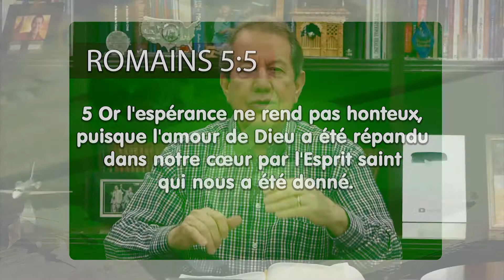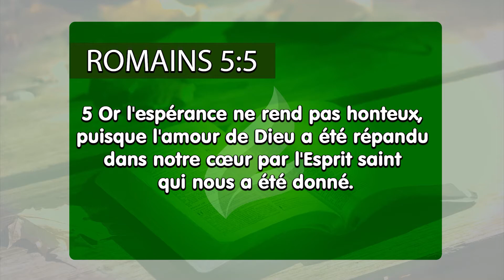L´espérance des sauvés - Français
Il y a une Espérance que tout chrétien doit garder dans son coeur, celle que Jésus reviendra pour chercher les Siens. Croire en cela nous donne la force pour lutter contre le mal, rejeter ce qui est du monde et attendre avec fermeté et foi le retour de notre Sauveur, ayant en vue que notre demeure définitive n´est pas ici, mais au Ciel.